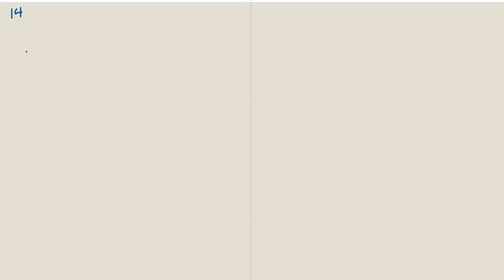Matematik 5000 Ma 1b Kapitel 1 Aritmetik Diagnos 1 - 14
Matematik 5000 Ma 1b   Kapitel 1   Aritmetik   Diagnos 1 - 14      Besök gärna min google site för mer matte videoklipp :